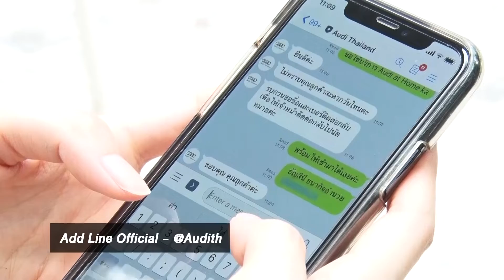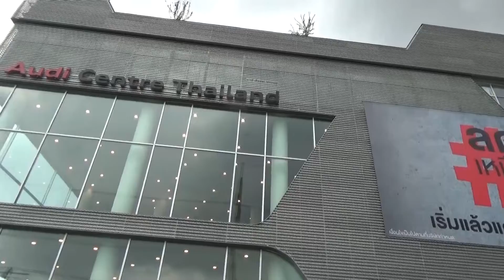Z Special Audi at Home 25 04 63